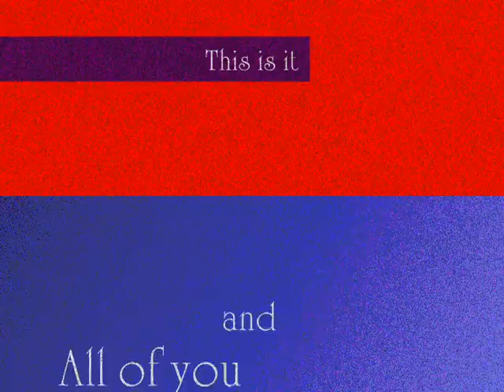carl sagan vs Judith Orloff at 396hrz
this is Carl sagan and Judith Orloff playing at 396hrz